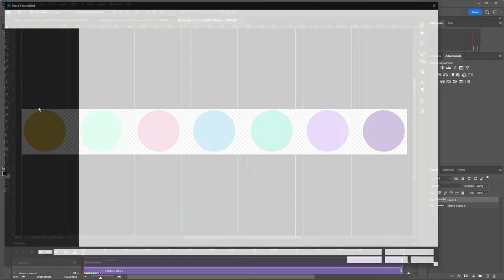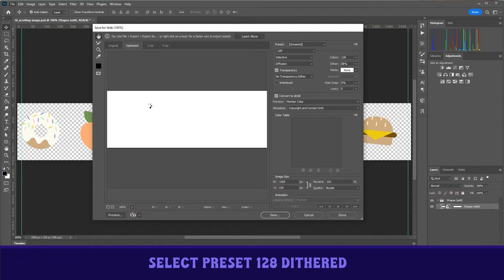Scrolling Image Gif in Photoshop using the Gif Machine (No Animation Skills Needed!)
Use the Gif Machine to create a scrolling image gif without any animation skills in Photoshop. You can purchase the Gif Machine Gif Templates on my site: